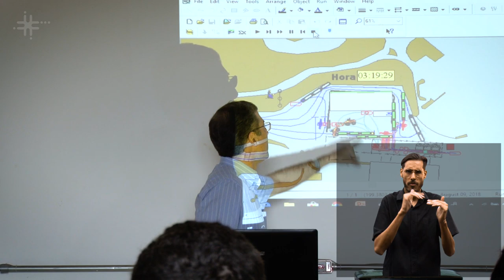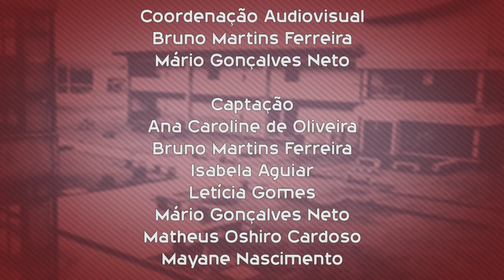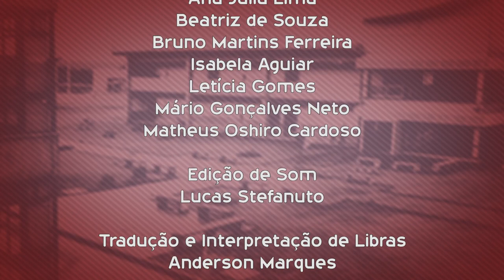Que curso eu faço? - Engenharia de Produção - UFSCar Sorocaba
Tipo: Bacharelado
Duração: 10 semestres
Modalidade: Presencial
Turno: Integral - Vespertino e Noturno
Vagas: 60
Carga Horária: 4240 horas